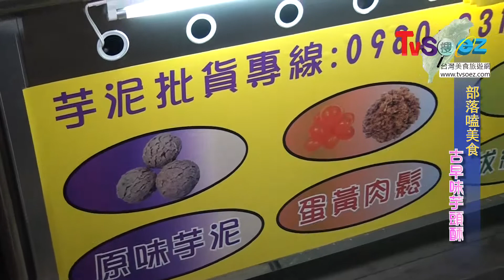TVSOEZ部落嗑美食-古早味芋頭酥 你有試過這麼堅持品質的芋頭酥嗎 吃了就知道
古早味芋頭酥
會拔絲的芋頭酥
沒有加粉
堅持新鮮現炸
鴨蛋也是原產地自送
顧及到消費者的權益
油也是每天換十分新鮮
你看過這個"龜毛"的老闆娘沒有
趕快來試一試就知道囉

位置:林口文化公園夜市(J-07)